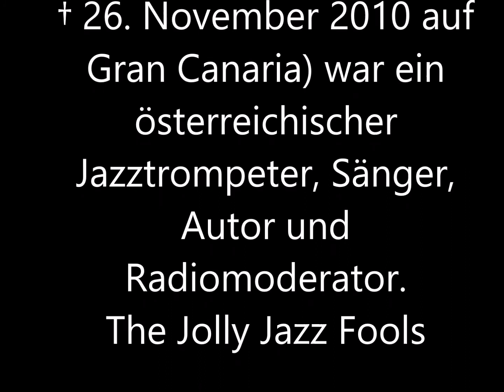John Evers und Die Jolly Jazz Fools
Am 13. August 2000 spielten die JOLLY JAZZ FOOLS mit John Evers aus Wien an der
Trompete im von Franz Schreiber betriebenen Jazzclub "Sägewerk" am Möhnesee
John Evers (* 25. September 1939 in Wien; † 26. November 2010 auf Gran Canaria) war ein österreichischer Jazztrompeter, Sänger, Autor und Radiomoderator.